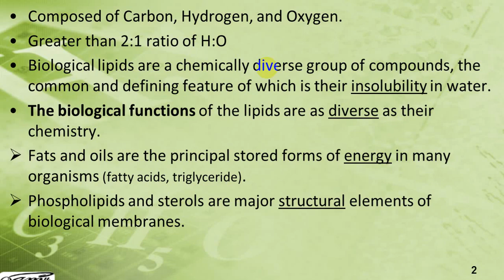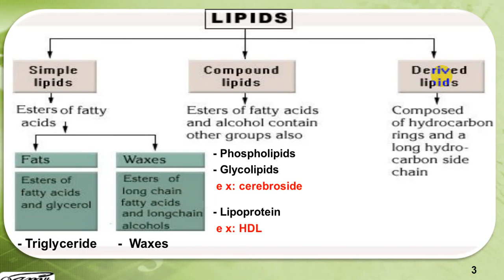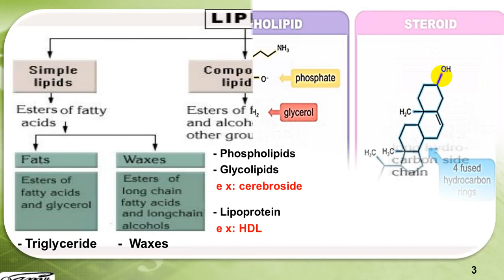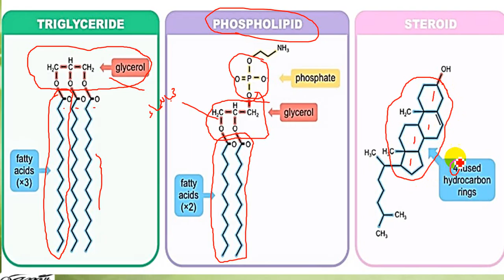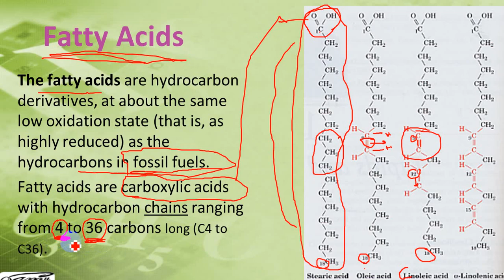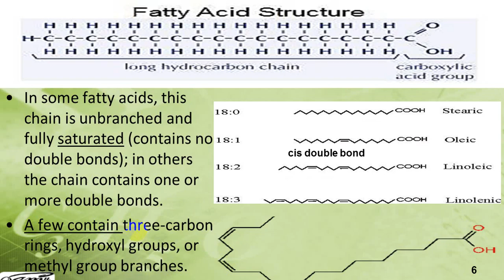biochemistry 1 khwaiter 10thW, 2nd L, 2020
Biochemistry, Samy Khwaiter,
كيمياء حيويه سامى خويطر
biochemistry samy khwaiter practical tests science medical lab
سامى حسن خويطر تجارب و فحوصات معمل كيمياء حيوية شرح مواضيع